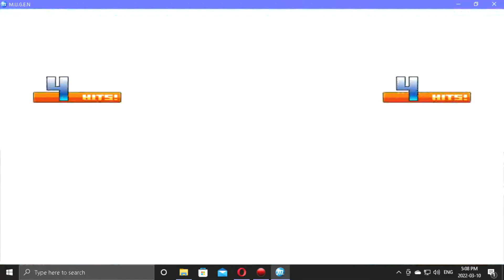MUGEN battle Xtreme